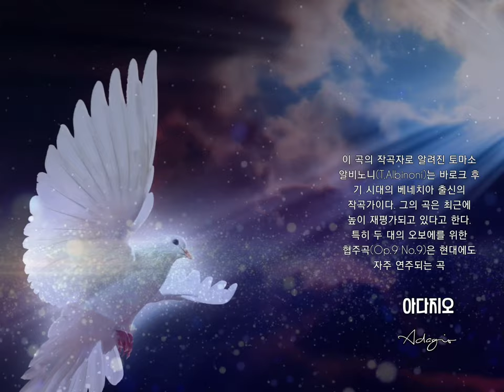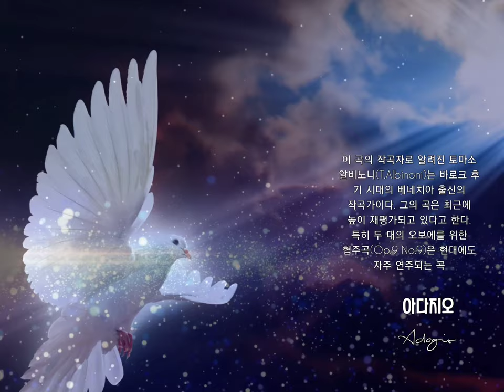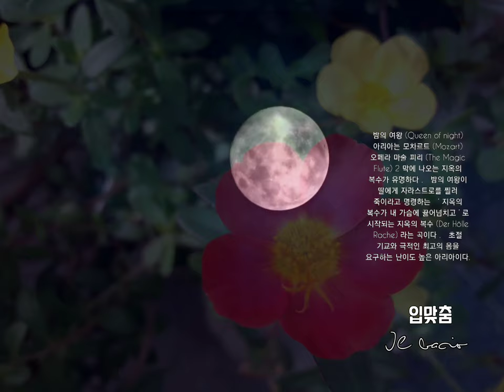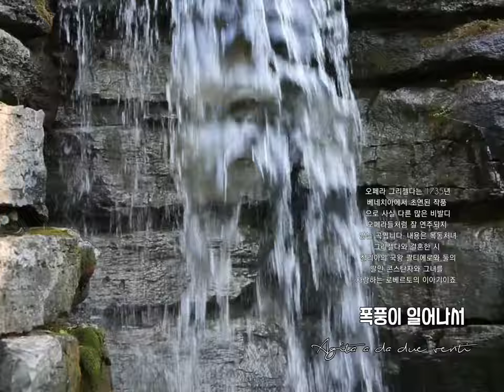🎧 조수미(Sumi Jo) - [클래식 4곡] 아다지오/ 입맞춤 /밤의 여왕 /폭풍이 일어나서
🎧조수미 클래식 4곡

◼️아다지오 Adagio
◼️입맞춤 Il bacio
◼️밤의 여왕 Queen of the Night
◼️폭풍이 일어나서 Agita a da due venti